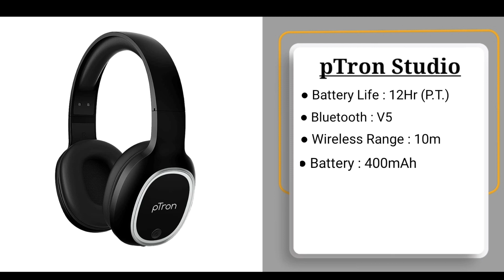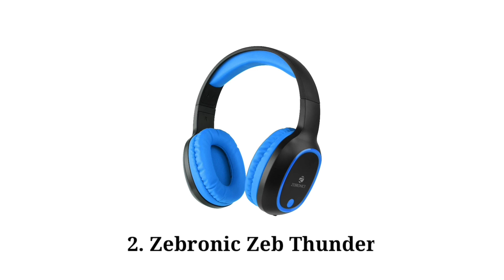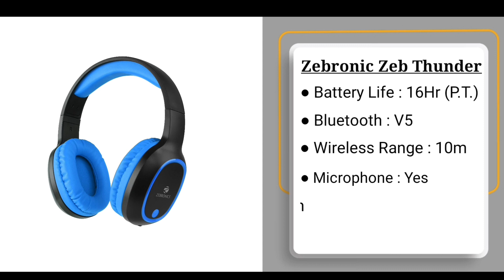Best Headphone Under 1000 | Best Gaming Headphone Under 1000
BestHeadphoneUnder1000,BestGamingHeadphoneUnder1000,HeadphoneUnder1000
Hello dosto aaj ki video me mene Under ₹ 1000 ke niche aane wale TOP 5 HEADPHONES ke baare me bataya hai✌️.
Aaj ki ye video aapke liye kafi informational ho sakti hai 🙏🏻Esliye aap es video ko last tak jrur dekhe🙏🏻.
Agar aapko ye video acchi lgi to es video ko like kre👍or dosto me share jrur kre.

Buy Links-👇👇👇
pTron Studio
Leaf Bass
Zebronics Zeb-Bang
Zebronics Zeb-Thunder
boAt Rockerz 370

Our Recommendation
Best Smartphones Under 10k-👇👇👇
Narzo 30 A
Micromax In 1
Poco M3
Redmi 9 Power

Best Smartphones Under 15k-👇👇👇
Realme 8 5G
Poco X3
Redmi Note 10s
Realme 8
My Gears 👇
Video Highlights
00:00 Introduction
00:32 Basic Criteria
00:55 Best pTron Headphone Under 1000
01:30 Best Leaf Headphone Under 1000
02:10 Best Zebronics Headphone Under 1000
02:46 Best Zebronics Headphone Under 1000
03:21 Best boAt Headphone Under 1000